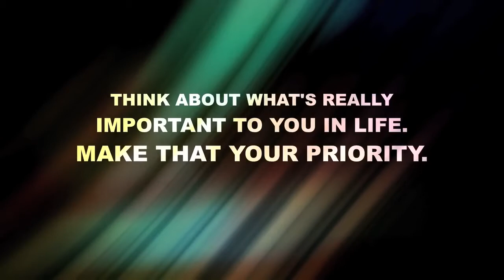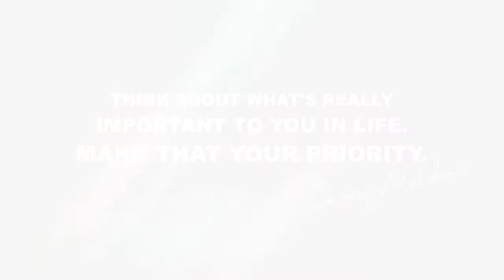यह वीडियो आपकी जिंदगी बदल सकता है - संदीप महेश्वरी (21वी सदी के विवेकानंद)life changing video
संदीप महेश्वरी सर का सिर्फ एक वीडियो ही आपकी जिंदगी बदल सकता है
 समस्त युवाओं के आदर्श मोटिवेशनल गुरु श्री संदीप महेश्वरी जी का वीडियो है।
एक सच्चा गुरु जो कि खुद चाहे तो मात्र अपने यूटयूब चैनल को मोनेटाईज (वीडियो पर विज्ञापन) करके करोड़ों रुपए आसानी से कमा सकते हैं लेकिन यह शख्स अन्य youtuber की तरह पैसों को तवज्जो नहीं देते हैं बल्कि हम जैसे इनके 20 मिलयन फॉलोवर का 1 सेकंड भी वेस्ट ना हो जाए इस वजह से अपने वीडियो में advertisement विज्ञापन (गूगल एड सेन्स) को allow नहीं करते हैं
यह शख्स इस भारत देश की मुख्य सम्पदा है
दुनिया में कुछ भी कठिन नहीं होता बल्कि सब कुछ आसान है इस मूलमंत्र के साथ संदीप सर हम जैसे करोड़ों लोगों की जिंदगी संवार चुके हैं
मुख्य वीडियो एवम् संदीप महेश्वरी सर का यूट्यूब चैनल का लिंक:- Sandeep maheshvari
Zyada Sochna Chodo - By Sandeep Maheshwari.mp4🙏
इनके महान क्रांतिकारी सोच पर आपकी क्या राय है कमेंट अवश्य करें
न्यू यूटयूबपर हूं सहयोग करें 🙏
This video is not only of me but of Shri Sandeep Maheshwari, the ideal motivational guru of all youth.
 A true guru who can earn crores of rupees easily by monetizing (advertising on video) his YouTube channel, but this person does not pay the money like other youtubers but we like him 1 second of his 20 million followers  If you do not waste too, do not allow advertisement ads (Google Ad Sense) in your videos.

 This person is the main asset of this country of India
 Nothing is difficult in the world but everything is easy with this mantra, Sandeep sir has lived the lives of crores of people like us.
 Main video and link of Sandeep Maheshwari sir's YouTube channel: - Sandeep maheshvari
What is your opinion on their great revolutionary thinking

this video is creative commons content for reuse policy YouTube
all video credit Sandeep maheshvari YouTube channel with Sandeep maheshvari sir
my purpose only for knowledge Indian youth